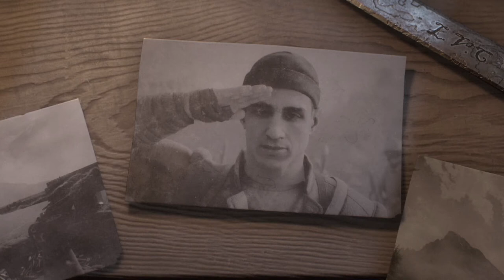Battlefield 1 | NO HUD IMMERSION | Avanti Savoia (HD 60 Frames Per Second)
I tried to get the best ammount of immersion out of a xbox copy of battlefield 1 by disabling the hud and tweaking some settings.If you see anything i can improve on please comment below.

People in the team:

SUBS

euka 28
agent blaze 247
thegamingkoala9

MAIN TEAM
VR2 Crossire (VC)          Master    (52)
VR2 Crosswave              Expert     (46)

If you want to join the team LET US KNOW by our gmail:

If you want to contribute, Editor or Player etc, let us know by XBOX or GMAIL

Can you guys do that for us?

By september you will get a better quality off my friend so...